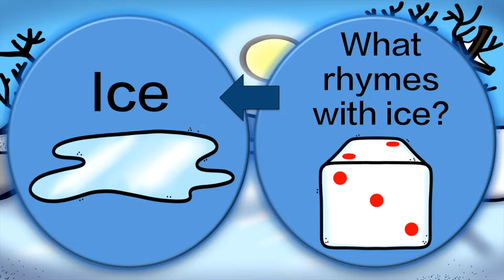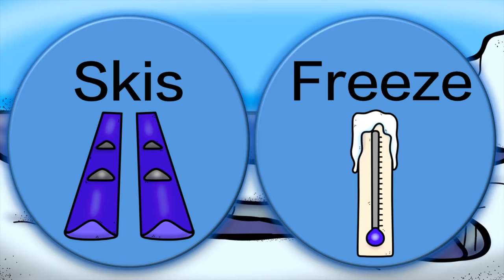Rhyming Words: Language Brain Breaks: Winter Words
This Rhyming Words: Language Brain Break: Fall Words is a great way for students to get active while practicing their math skills. Students will work on skills that are directly tied to the Common Core Standards. Students will work on their Number Sense Skills skills. It is great for kindergarten and first grade.